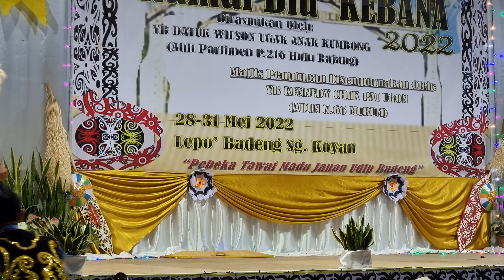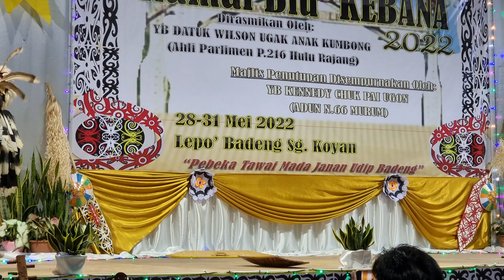Kancet lasan lelaki persembahan saudara Bato Emang